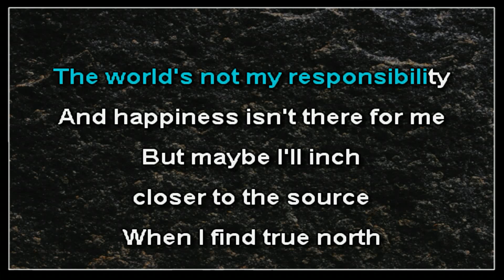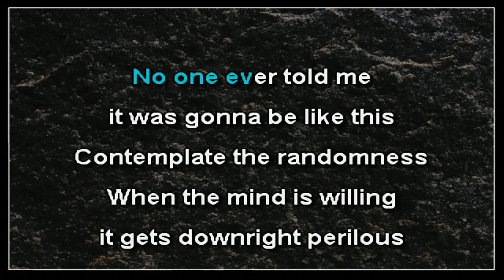Bad Religion - True North (karaoke)